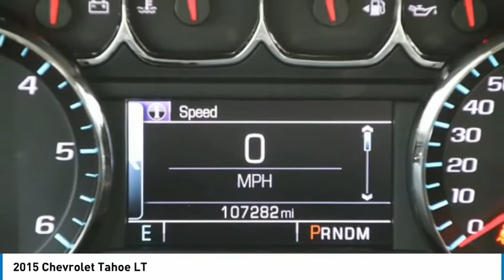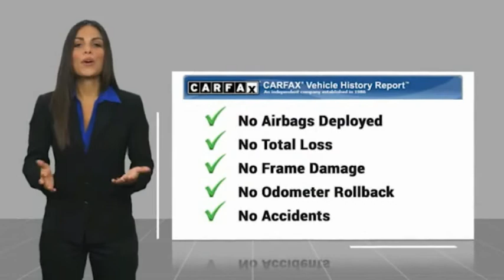2015 Chevrolet Tahoe LT FOR SALE in Bakersfield, CA V1941A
Want us to come to you? No problem! In case we missed a picture or a detail you would like to see of this 2015 Tahoe, we are happy to send you A PERSONAL VIDEO walking around the vehicle focusing on the closest details that are important to you. We can send it directly to you via text or email. We look forward to hearing from you!  We build relationships where everybody wins! Take a look at this Tahoe!  Recent Arrival!  Awards:     JD Power Automotive Performance, Execution and Layout (APEAL) Study, JD Power Initial Quality Study     2015 KBB.com Best Buy Awards     2015 KBB.com 15 Best Family Cars  Vehicle price and availability are subject to change without notice.